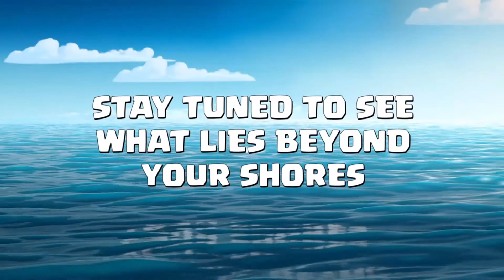Captains Log Day 3(PARODY) - Passing Time:Clash of Clans(Boat Update)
Clash of clans parody of captains log day 3